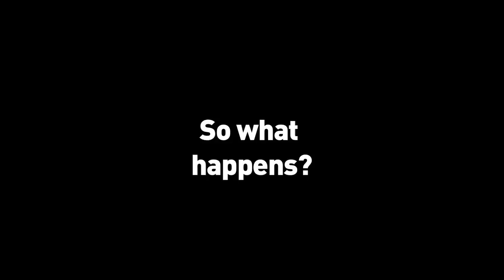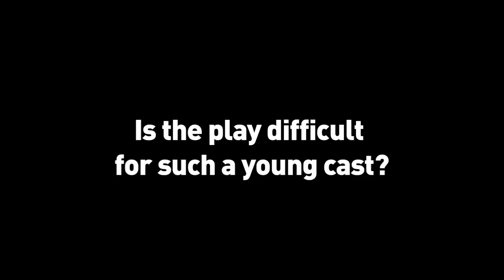Blood Wedding - Promo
A promotional video for Blood Wedding, one of two plays presented as part of the Summer on Stage 2011 double bill.

Blood Wedding
by Federico Garcia Lorca
(Translated by Ted Hughes)

and

It Snows
by Bryony Lavery and Frantic Assembly